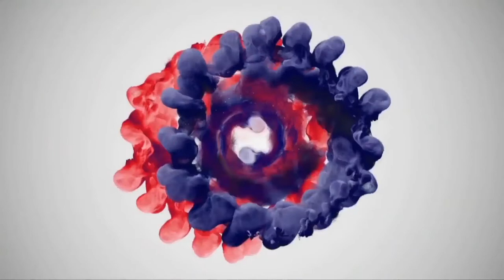United Kingdom Talk Sunday 28th May 2017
Birthday messages at the end of today's show for : Daniel, Daryl & Coral

Watchng any sport is so boing.
On the phone : Heidi Oliver​ .
What on earth was that last hymn ?
No make up.
Always pay your mortgage or rent before anything else.
No one is dating. It's all hook ups.
David Beckham and his pants.
Hymn-a-oke.
One day, we will all look like "The Monk".
That comedy programme - "Can't Pay We'll Take It Away".
Nighttime gardening.
Miserable couple in Central Station​ last night.
Invasion of Ants.
Massive spider found in Kent.
Welcome Carrie-Ann Gaunt​ .
Bites.
Knickers everywhere.
Listen to last nights show tonight on DAB Upload Radio​ at 9pm.
Join us for Karaoke tonight and every Sunday at The Camden Eye​ 8pm - 11pm.